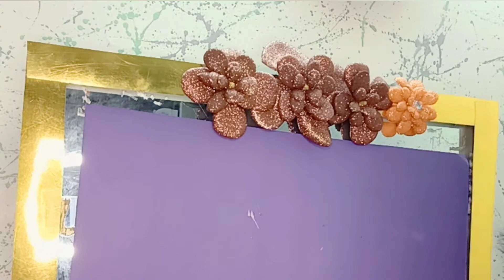diy mirror decor/home decoration/mirror decor/how to recycle old furniture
hlo friends…
in my new video u can see